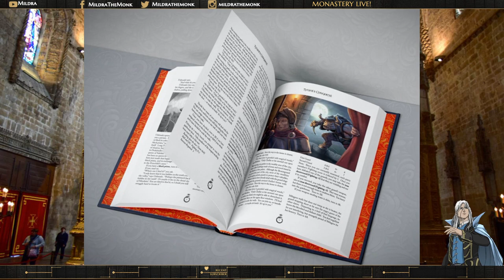Interview with Nicholas West on Tyrant's Conquest